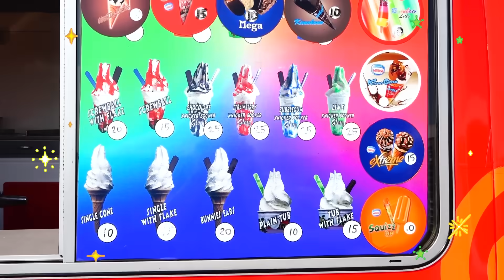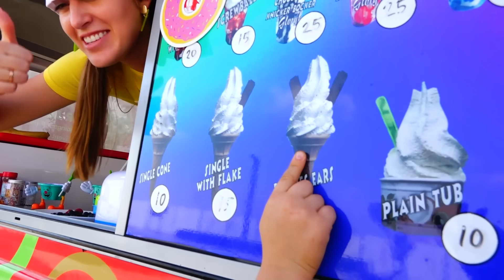Vlad ve Niki yeni annenin Dondurma Kamyonunu keşfediyor